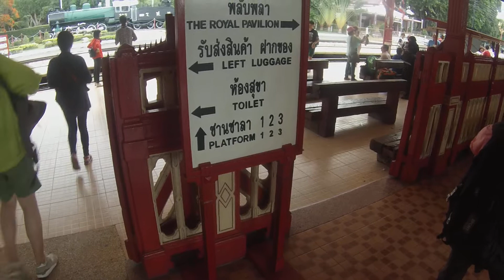สถานีรถไฟ ที่สวยที่สุดในใจคุณ ที่นี่สถานีรถไฟ หัวหิน Hua Hin Train Station